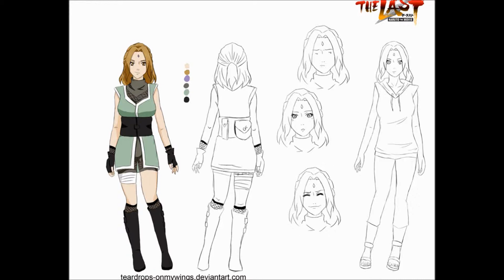Review #2 Arisa Namikaze